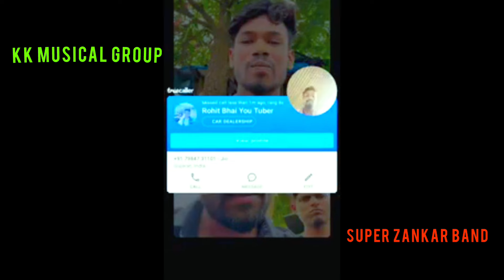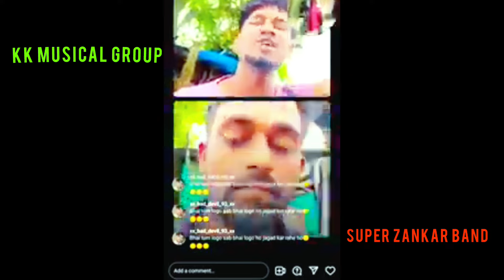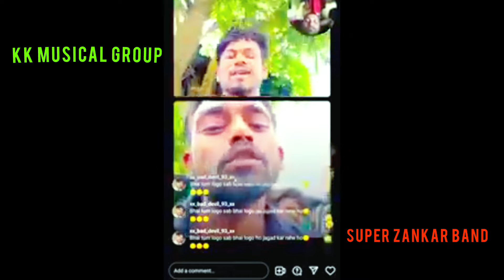kk owner vs Atul singer Se Kya kaha Live Video